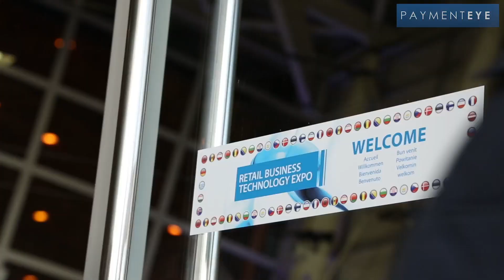RBT Expo 2013 - PayPal - Robert Harper, Head of Retail Services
PaymentEye interviews PayPal's Head of Retail Services Robert Harper at the Retail Business Technology Expo, Earls Court, London.